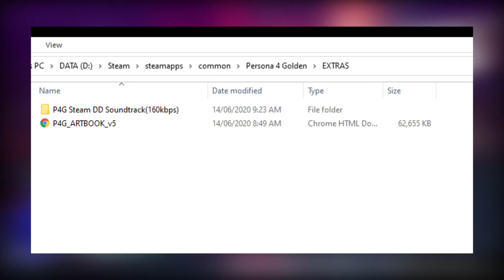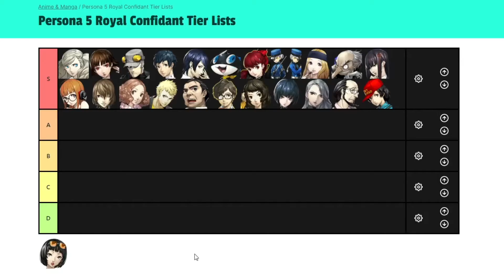Persona 5 Strikers - Blue's Views